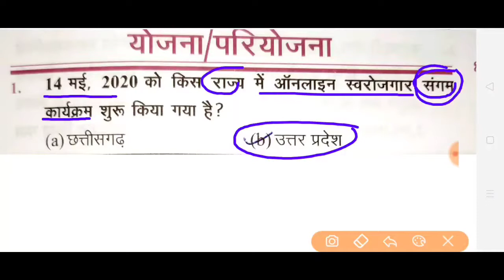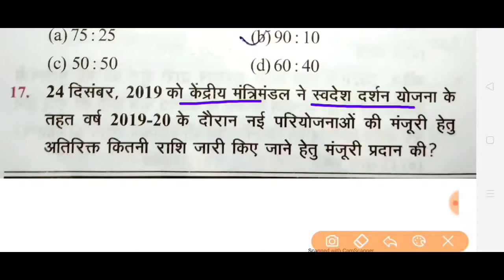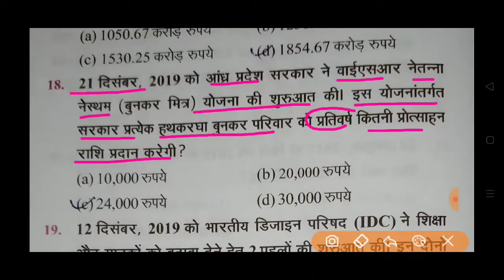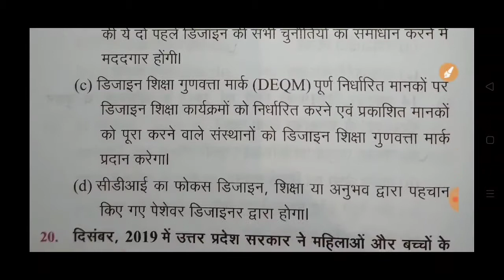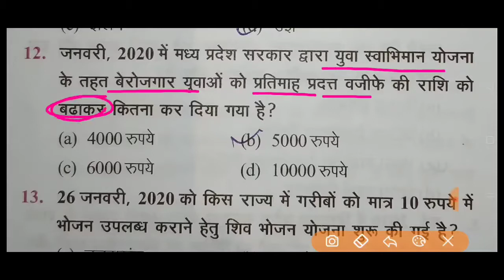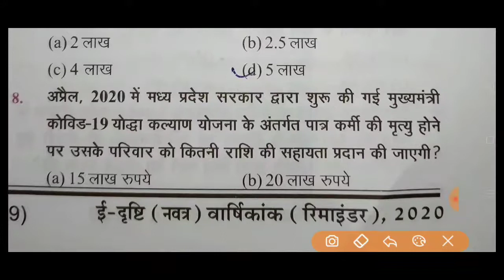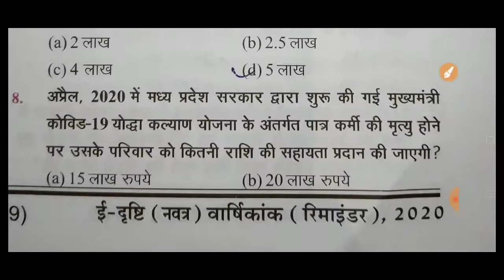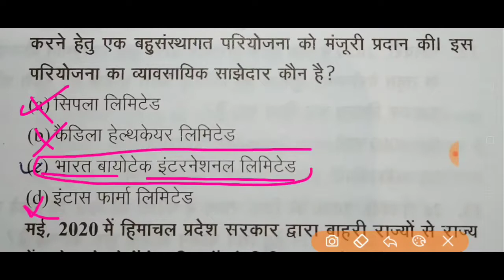edristi current affairs2020प्रैक्टिस सेट-20प्रश्न#examstudy exy_मई2019 से जून 2020||योजना/परियोजना